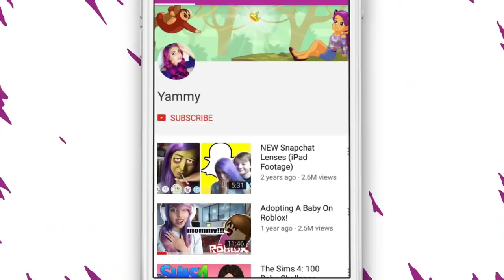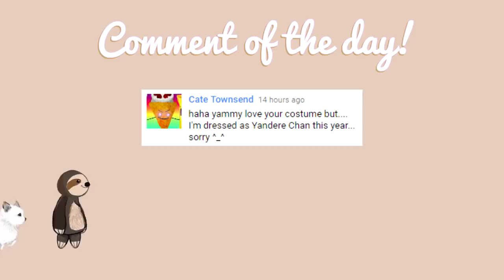SECRET NEIGHBOR (Hello Neighbor Multiplayer) w/LDShadowLady, Seapeekay & Smallishbeans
Smallishbeans, Seapeekay & LDShadowLady join me as we play Secret Neighbor. This is a multiplayer version of Hello Neighbor. Headphone users beware!

Secret Neighbor is a Multiplayer Social Horror game set in the Hello Neighbor universe.

A group of kids tries to sneak into their creepy Neighbor's basement to rescue their missing friend.  The only problem is one of the players is a traitor in disguise.